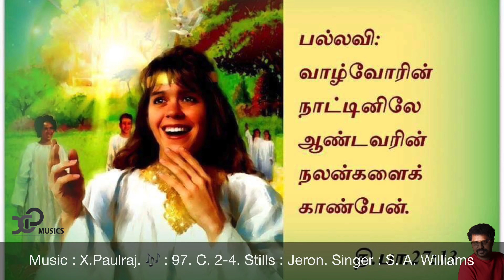Tamil christian Devotional songs # psalm 27 # X.Paulraj # 7th Nov 2019